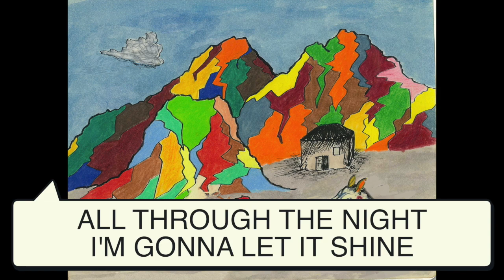light mine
Sing along with This Little Light of Mine, written by Lin-Manuel Miranda. Art and music and performed by Steven Faivus. This video is about light mine